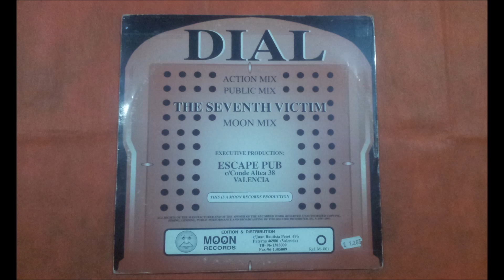ALDUS HAZA.(DIAL.(ACTION MIX.)(12''.)(1993.)